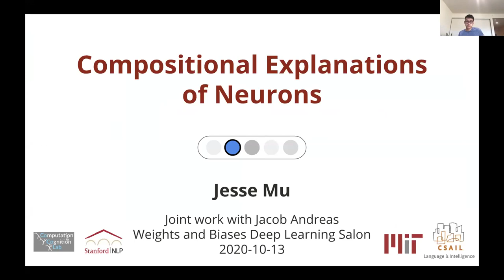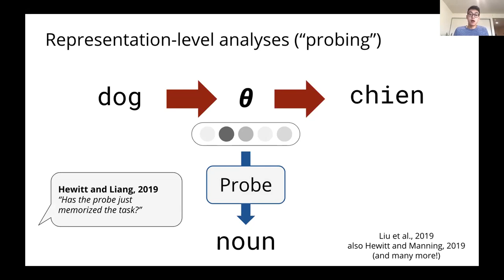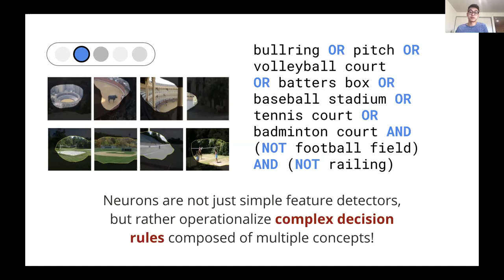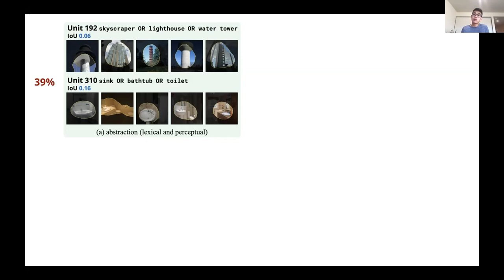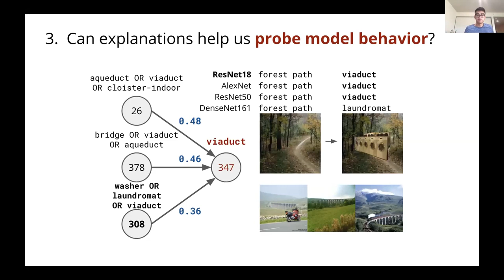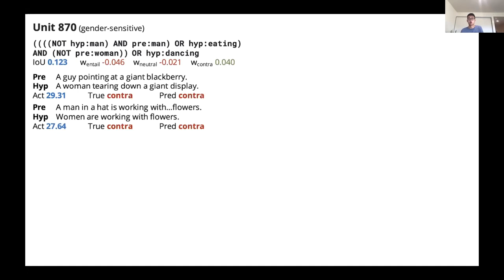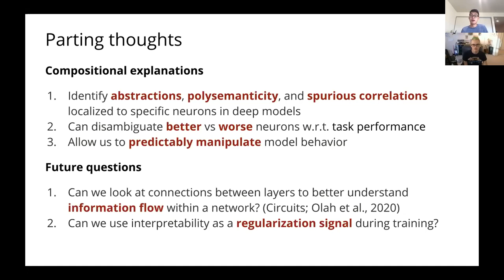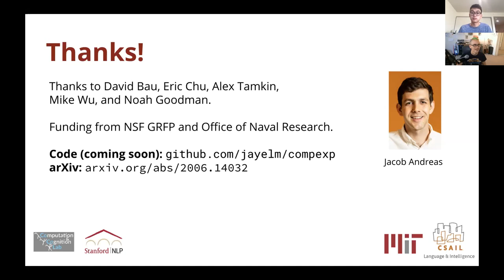Jesse Mu on Explaining Neurons Compositionally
Jesse Mu discusses recent work on developing rich, useful neuron explanations through composition of concepts. This technique generates expressive and meaningful explanations of the behavior of individual neurons in neural networks automatically from a small set of core concepts using the power of composition.

Joint work at the Stanford NLP Group with Jacob Andreas.

This presentation was part of our Virtual Deep Learning Salon!

Our gallery features curated machine learning reports by researchers exploring deep learning techniques, Kagglers showcasing winning models, and industry leaders sharing best practices.

Weights and Biases makes developer tools for machine learning: record and visualize every detail of your research, collaborate easily, advance the state of the art - we’re always free for academics and open source projects.